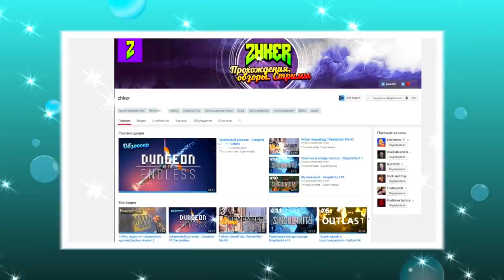БЫДЛО на ДОРОГАХ или КАК СНИМАЮТ кино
Крутой канал     zhker

Привет ребятки эта история произошла

вчера я попал в кино. Все мечтают

попасть в кино даже мой брат тихими

вечерами передергивая на Анджелину

Джали мечтает стать участником

фильма.
А я сука не мечтая стал участником

сего действа но в гробу я видал

такое участие.
Короче я вез больного с вывихом

головки плечевой кости в травм пункт

кто не знает это замечательное место

где вам вправляют и лечат кости и

иногда мозги ну если конечно они у

вас есть.
Так вот этот больной получил травму

во время тренировки по боксу в плечо

саданули и сустав вылетел ну я приехал обезболил зафиксировал сустав пристегнул больного. А это между прочим был горячий кавказский парень такой горячий что аж вах. Ну и соправождающий сел кто этот сустав и выбил.
Ладно к сути едим мы весело эти горячие парни что то обсуждают на своем я зыке непнятно и весело. Мы едим по правилам на зеленый сигнал светофора и тут я вижу виденье нам дорогу прегораживает броневик это произошло так быстро ято я подумал 2 вещи 1 это пипец или нет маленький пушистый зверек песец. И три матерных слова а каких я не скажу.
А дальше я охренел оказалось это не броневик это так кино снимают.
Слава богу скорость была небольшая а мой водитель ас и мы успели затормозить и избежали дтп а мой больной был пристегнут и не получил дополнительных травм но тоже сказал три своих мапленьких матерных слова.

Если уж скорую подрезают и угадайте секретное слово которым я назвал водителя киношников. Если видео наберет больше 50 лайков между угадавшими разыграю 50 рублей 100 лайков 100 рублей и будьте здоровы.